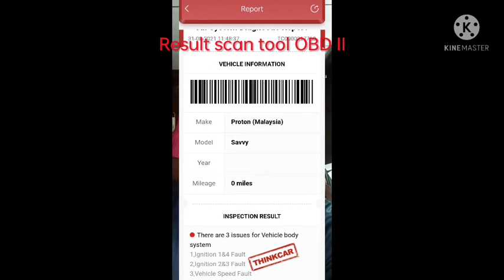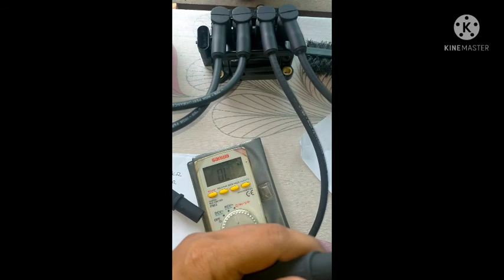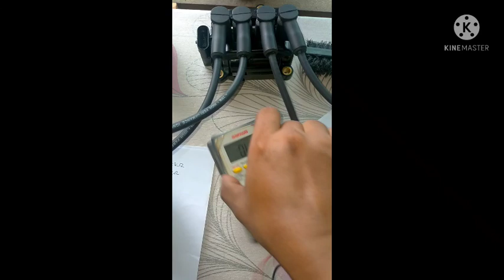VLOG DIY | My Savvy | Mengenal Ignition Coil Proton Savvy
Sebelum anda membuat keputusan untuk menukar ignition coil. Kita perlu mengenali keadaan ignition coil dalam keadaan baik atau tidak. Disini saya sertakan data teknik spesifikasi ignition coil baru dan data yang saya perolehi dari salah satu channel  YouTube. Diharap dapat membantu dalam menambahkan pengetahuan kita semua.

Jika anda ingin membeli ignition coil sama macam saya beli klik link dibawah :

PERINGATAN:
Semua alat ganti dalam video ini tidak ditaja oleh mana2 pihak.

"Kenapa perlu bayar jika boleh DIY sendiri"

Salam DIY buat semua pemilik Proton Savvy